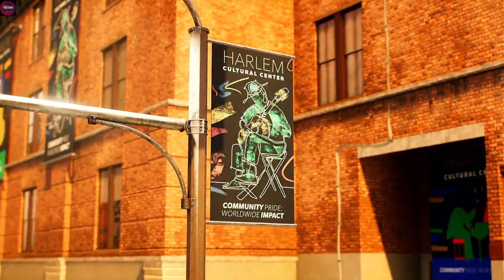SPIDER-MAN 2 Marvel -PARTE 8 - Spider duo - [Let's Play ITA PS5]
SPIDER-MAN 2 Marvel - PARTE 8-  Spider duo - [Let's Play ITA PS5]  Gameplay

Finalmente ho meso mano su questo grande gioco per ps5, cosa ancora meglio me lo potrò godere insieme a voi.

IL GIOCO

Marvel's Spider-Man 2 è un videogioco d'avventura dinamica sviluppato da Insomniac Games e pubblicato da Sony Interactive Entertainment per PlayStation 5 dal 20 ottobre 2023. Una versione per PC viene distribuita su Steam e Epic Games Store a partire dal 30 gennaio 2025.

Basato sul personaggio dell'Uomo Ragno di Marvel Comics, presenta una storia ispirata alla mitologia dei fumetti di lunga durata, derivando anche da vari adattamenti in altri media. È il terzo capitolo della serie Marvel's Spider-Man, sequel di Marvel's Spider-Man (2018) e di Marvel's Spider-Man: Miles Morales (2020), con Peter Parker e Miles Morales che lottano per destreggiarsi nelle loro vite personali mentre combattono una varietà di nemici. Tra loro includono una milizia privata guidata dal mercenario Kraven il cacciatore e il simbionte extraterrestre Venom, che si lega a Parker e lo influenza negativamente, minacciando di distruggere le sue relazioni personali.

*Se ti è piaciuto il video lascia un commento*
 *metti " mi piace " e non dimenticarti*

GRAZIE